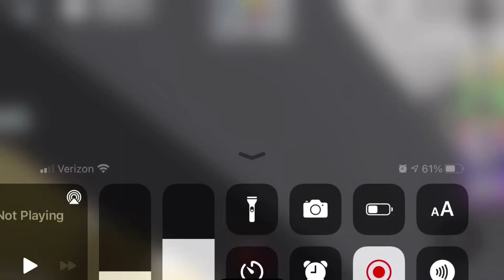Moving Day in Brookhaven Roblox